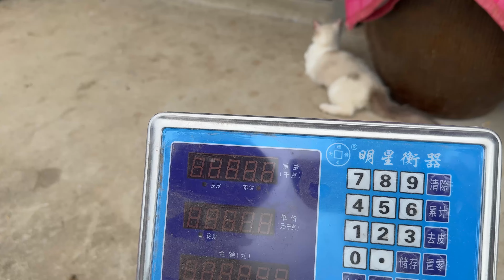它4年不近狗色，今天发现它怀孕了，孩子的父亲到底是谁？